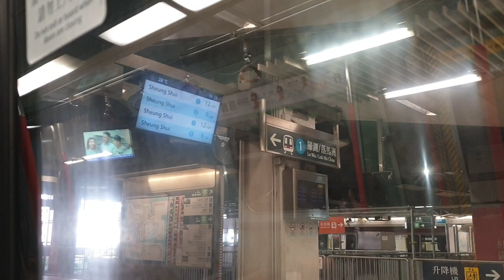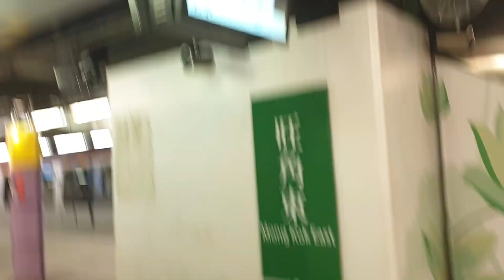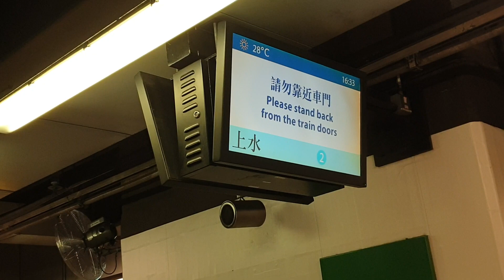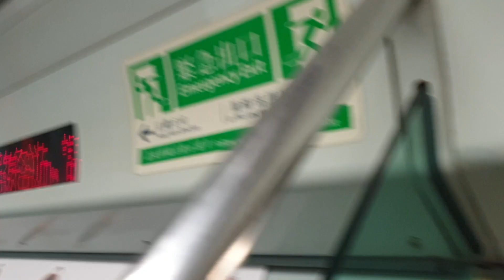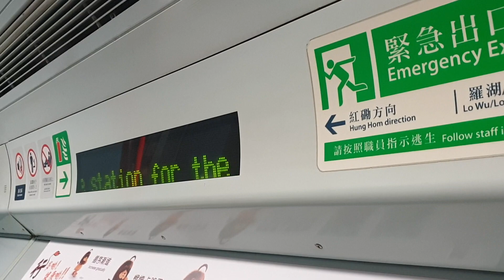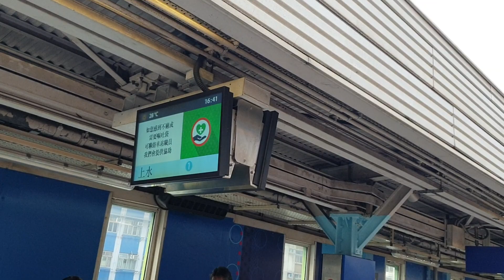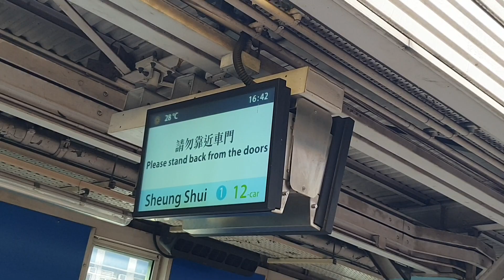(新系統下嘅大摩王1.25) MTR EAL MLR 378/1104 (278) HUH → SHT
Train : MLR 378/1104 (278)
HUH → SHT